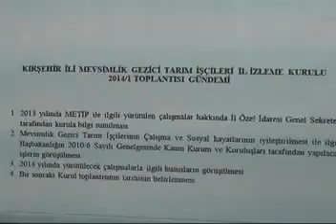İŞ KUR TOPLANTI